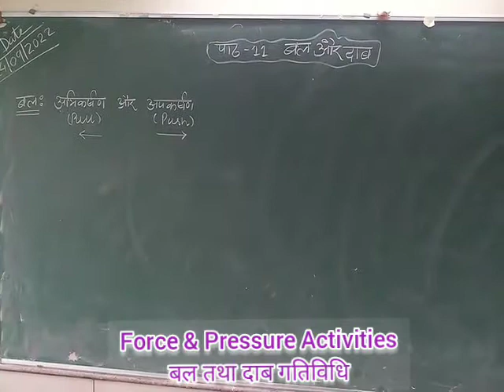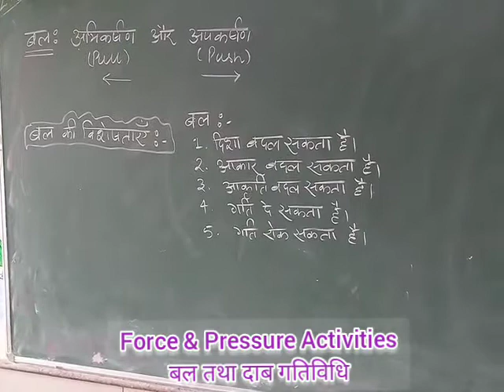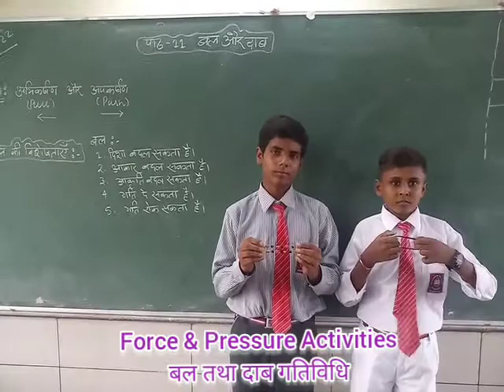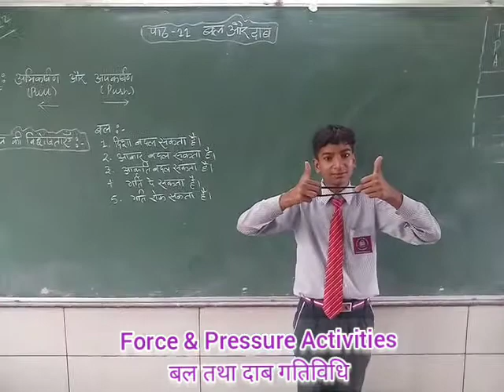Force and Pressure Activities | Characteristics of Force Activities | GBSSS Vasundhara Enclave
Force and pressure activities | characteristics of force
Force can change the shape of the object
Force can change the size of the object
Force can change the direction of the moving object
Force can change the state of the object
Hello Students!
Myself Santosh Kumar. Shiksha Vichar is an education channel. This channel is fully dedicated for Education Purpose.

प्रिय विद्यार्थियो!
अगर हम पूरी दुनिया को बदलना चाहते हैं तो हमें शिक्षित होना होगा क्योंकि शिक्षा ही एकमात्र तरीका है जिसके द्वारा हम अपने समाज को फ्रेम कर सकते हैं ।
             :-संतोष कुमार